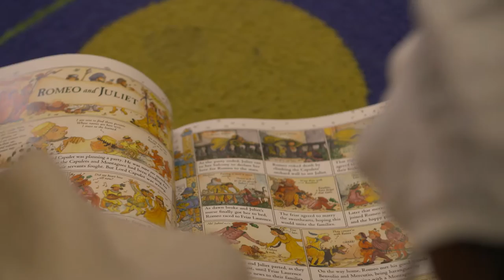The Big Shakespeare Assembly - Shakespeare Week 2017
Pupils from Ashburnham Community School in London celebrate their very own Big Shakespeare Assembly with a stunning performance of Romeo and Juliet and a singalong to 'Shakespeare Rocks!'